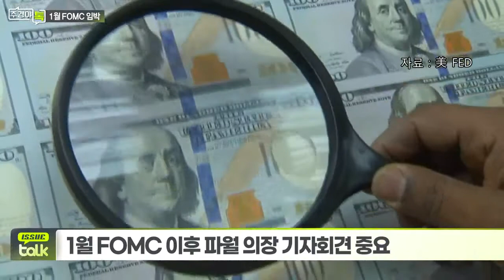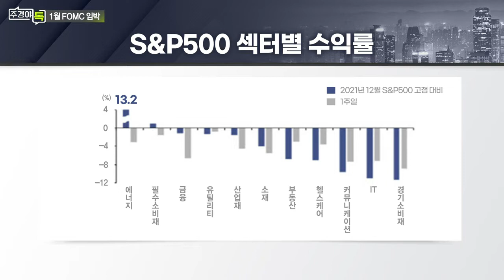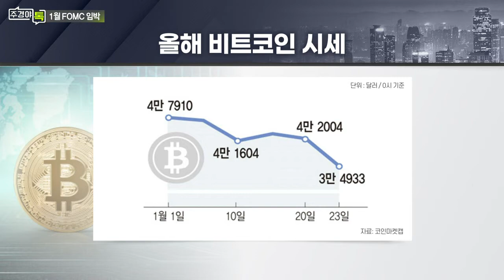1월 FOMC, 긴축 강도 ‘촉각’_이슈 TALK_주경야톡 27회 (20220124)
# 1월 FOMC, 긴축 강도 ‘촉각’
- 올해 첫 FOMC, 금리 인상·긴축 강도 주목
- 1월 FOMC 이후 파월 의장 기자회견 중요
- 하반기 QT(양적긴축) 전망... 3월 금리 인상 이후 가능
- 긴축 우려에 미 국채 금리 급등
- 조기 긴축 시사 시 증시 회복 지연 불가피

Q. 4분기 실적 발표 지속... 종목별 변동성 확대?
- 넷플릭스, 가입자 증가세 둔화에 주가 급락
- 월가, 성장주에서 금융 등 경기방어주 교체 권고
- 이번 주 MS·애플·테슬라·맥도날드·GE 등 실적 발표
- JP모간, 4분기 美상장사 이익 전년비 34% 증가 전망

Q. 투자심리 위축, 가상화폐도 직격탄?